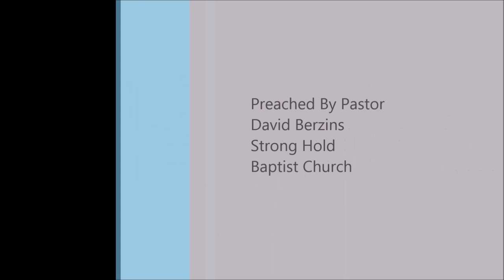Have Compassion on the Unsaved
Full Sermon
Compassion, Mercy and Forgiveness